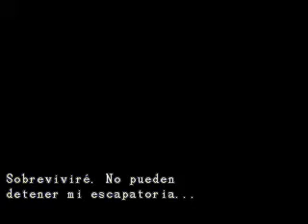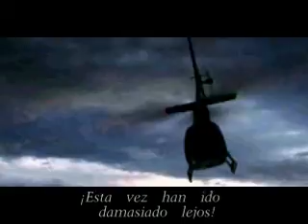Resident Evil 3 hard mode all nemesis fight - part 14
La pelea final del monstruo nemesis y la destruccion de raccoon city!!!
FINAL FINAL FINAL adios raccoon, adios r.p.d, adios umbrella XD!!!